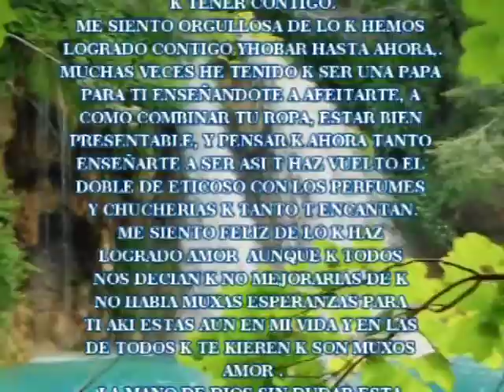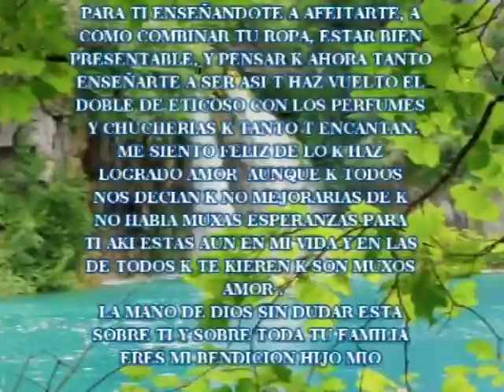Yhobar Angel Eduardo Bustamante Flores